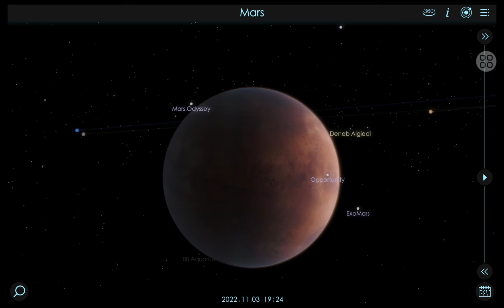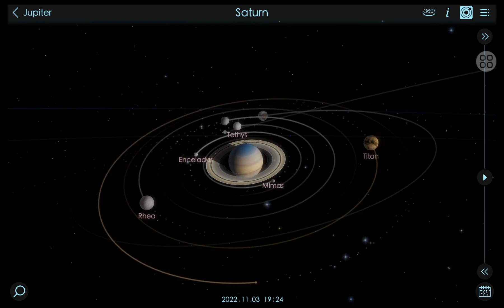The Planets Song V3.0